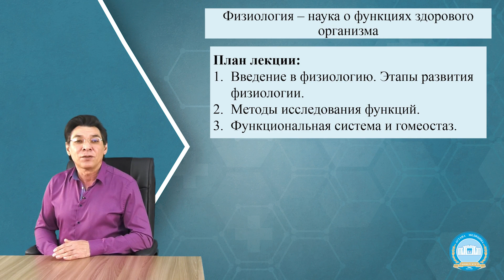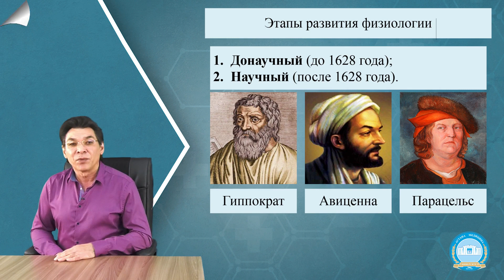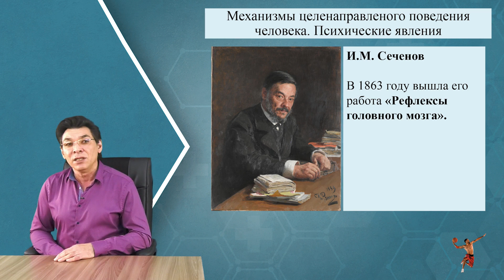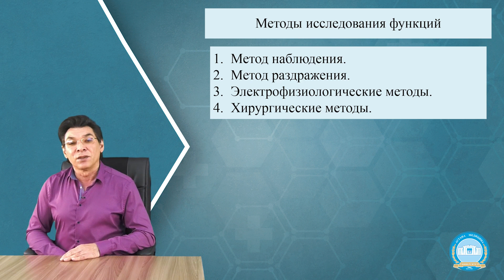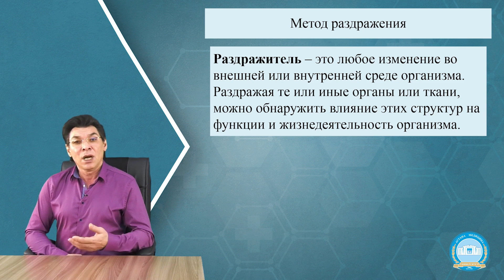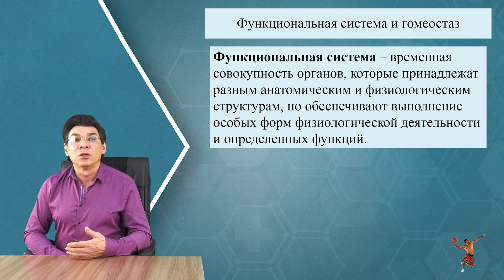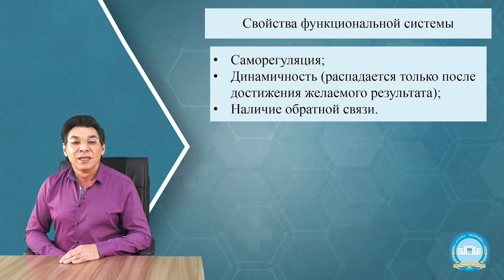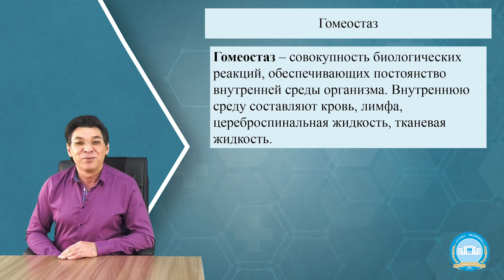Физиология - наука о функциях здорового организма. Функциональная система. Гомеостаз